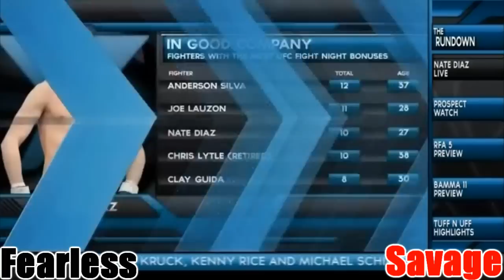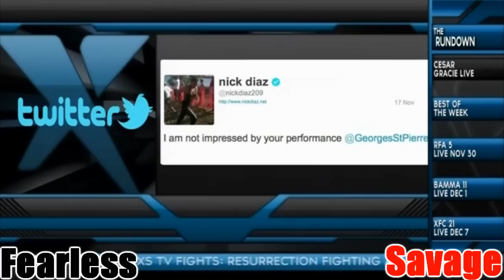Inside MMA - Nate Diaz & Cesar Gracie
Nate Diaz & Cesar Gracie on Inside MMA 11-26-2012